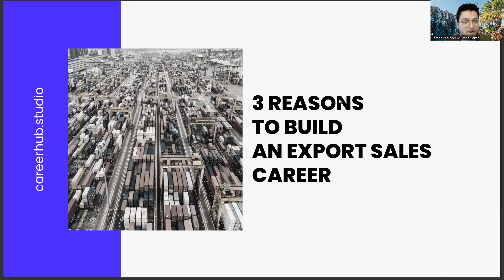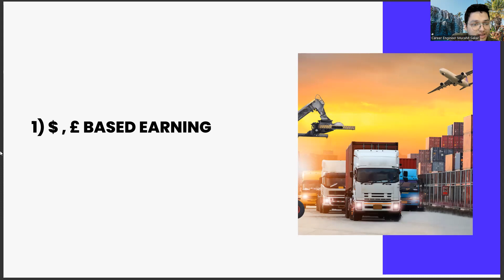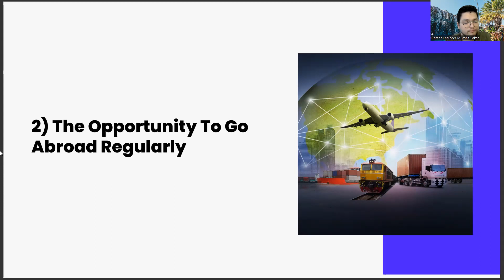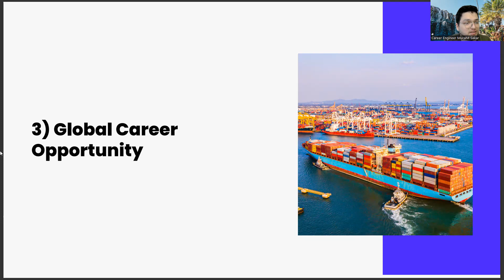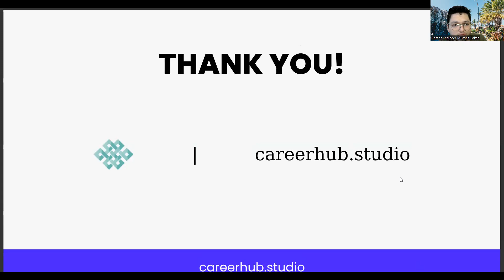3 Reasons For Sociology Graduates to Pursue Export Sales Careers:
a level sociology 2023 predictions,
class struggle in sociology,
privatisation of education sociology,
globalisation and education sociology,
endogamy,
globalisation sociology,
hierarchy meaning,
hierarchy in sociology,
wjec sociology a level,
elements of culture in sociology,
revise sociology education,
scope of sociology in nursing,
ethnocentric curriculum sociology,
aqa sociology specification,
aqa sociology paper 1,
aqa sociology a level,
eduqas sociology a level,
aqa a level sociology paper 1,
george herbert mead,
paper 1 sociology a level,
aqa a level sociology past papers,
sociology paper 1 2023,
ocr a level sociology past papers,
stratification,
stratification sociology,
what is sociology,
sociology meaning,
sociology definition,
education,
sociology education,
sociology a level,
sociology pdf,
aqa,
aqa sociology,
psychology,
sociology in hindi,
society,
definition of sociology,
meaning of sociology,
ba sociology,
sociology of education,
sociology syllabus,
sociology paper ,
society in sociology,
sociology past papers,
sociology degree,
family,
culture,
sociology jobs,
2nd puc sociology model question paper 2023,
significance of sociology in nursing,
alcoholism in sociology,
voluntary association in sociology,
research methods sociology a level,
sociology paper 1 a level,
sociology paper 1,
ba sociology,
sociology class,
social,
ba 1st year,
ba 1st year sociology,
education,
a level sociology,
sociology paper 12,
sociology class 12,
sociology optional,
psychology,
society,
stratification sociology,
sociology class 11,
social stratification,
second,
what is sociology,
political sociology,
sociology optional for upsc,
social stratification in sociology,
family sociology,
ba first year,
society in sociology,
ugc net sociology,
sociology subject,

endogamy,
globalisation sociology,
hierarchy meaning,
hierarchy in sociology,
revise sociology education,
ethnocentric curriculum sociology,
aqa sociology specification,
george herbert mead,
stratification,
stratification sociology,
what is sociology,
sociology meaning,
sociology definition,
education,
sociology education,
sociology a level,
sociology pdf,
aqa,
aqa sociology,
psychology,
sociology in hindi,
society,
definition of sociology,
meaning of sociology,
ba sociology,
sociology of education,
sociology syllabus,
sociology paper ,
society in sociology,
sociology past papers,
sociology degree,
family,
culture,
sociology jobs,
2nd puc sociology model question paper 2023,
alcoholism in sociology,
sociology paper 1,
ba sociology,
sociology class,
social,
ba 1st year,
education,
a level sociology,
sociology paper 12,
sociology class 12,
sociology optional,
psychology,
society,
stratification sociology,
sociology class 11,
social stratification,
second,
what is sociology,
political sociology,
family sociology,
ba first year,
society in sociology,
ugc net sociology,
sociology subject,

alcoholism in sociology,
sociology paper 1,
ba sociology,
sociology class,
social,
ba 1st year,
education,
a level sociology,
sociology paper 12,
sociology class 12,
sociology optional,
psychology,
society,
stratification sociology,
sociology class 11,
social stratification,
second,
what is sociology,
political sociology,
family sociology,
ba first year,
society in sociology,
ugc net sociology,
sociology subject,

alcoholism in sociology,
sociology paper 1,
ba sociology,
sociology class,
social,
ba 1st year,
education,
a level sociology,
sociology paper 12,
sociology class 12,
sociology optional,
psychology,
society,
stratification sociology,
sociology class 11,
social stratification,
second,
what is sociology,
political sociology,
family sociology,
ba first year,
society in sociology,
ugc net sociology,
sociology subject,